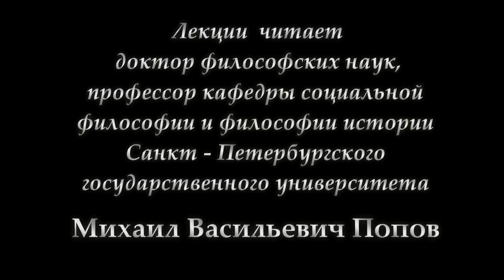1.Философия 2014. "Движение материи" М.В.Попов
На первой лекции "Движение материи" по курсу "Философия 2014" было подчеркнуто, что материю можно рассматривать только как движущуюся материю и раскрыто понятие наиболее простой формы движения материи - становления.